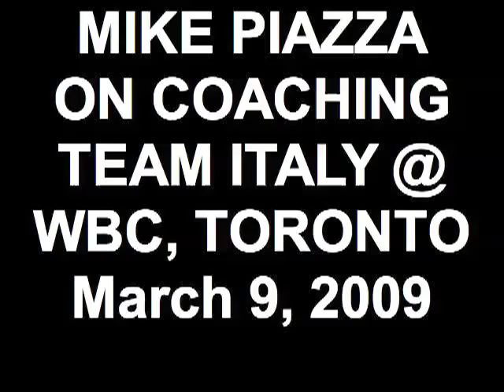MIKE PIAZZA ON COACHING TEAM ITALY @ WBC,